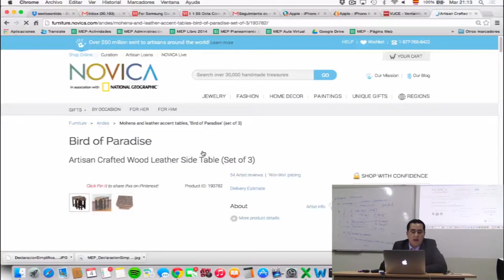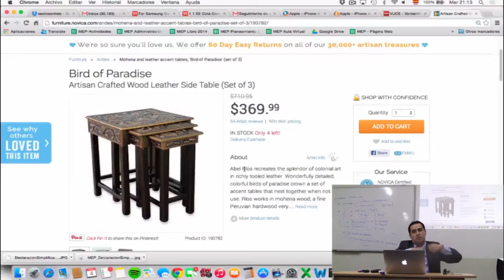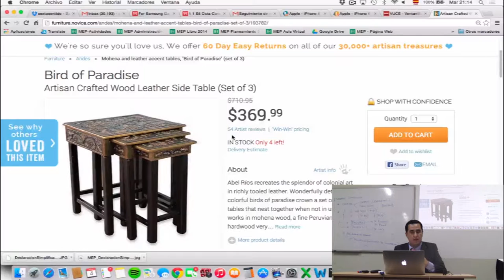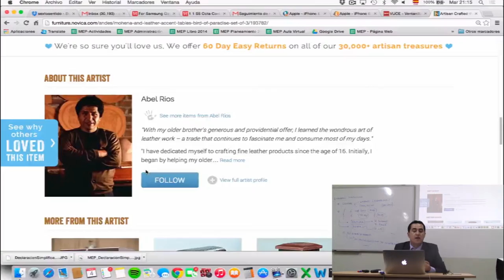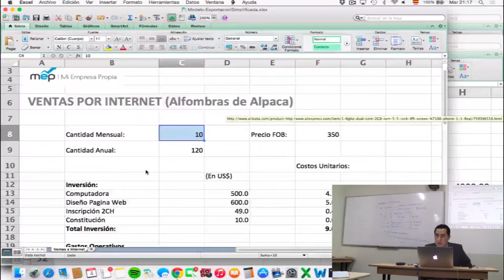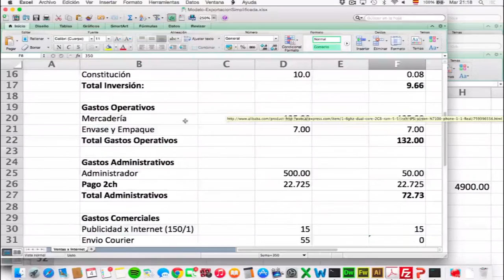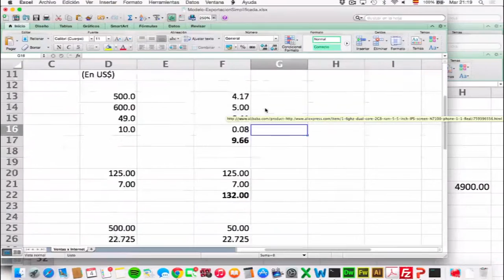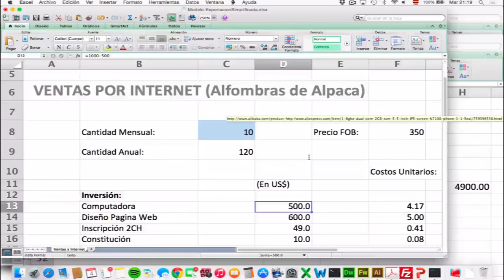MEP: Curso de Exportación - Exportación simplificada - Clase 4 de 7